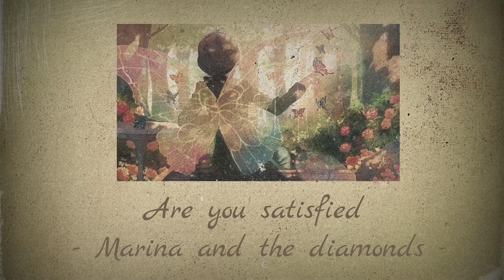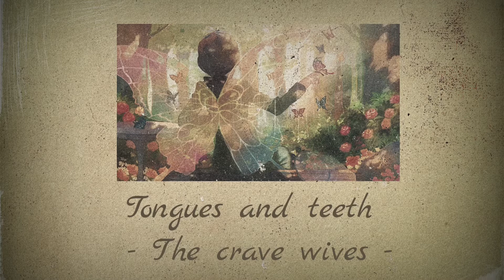Thinking about butterflies 🦋 a Melly Plinius playlist 🦋